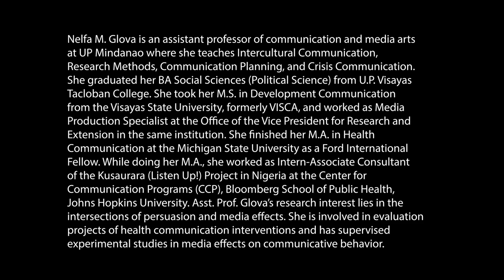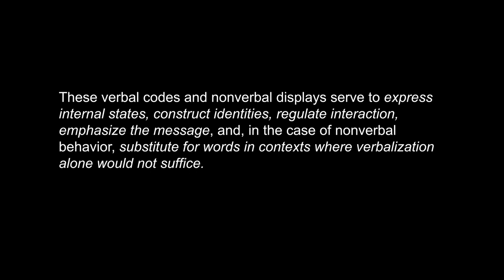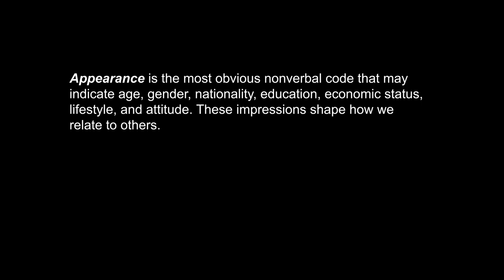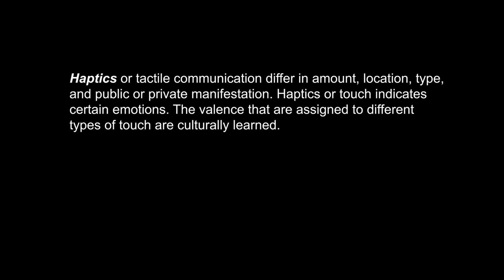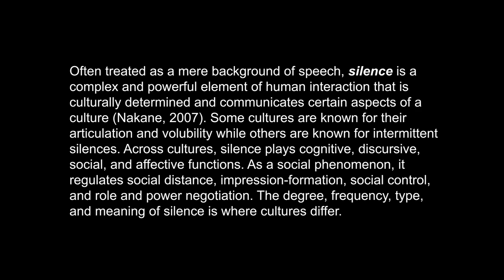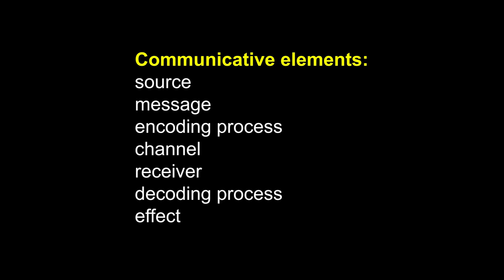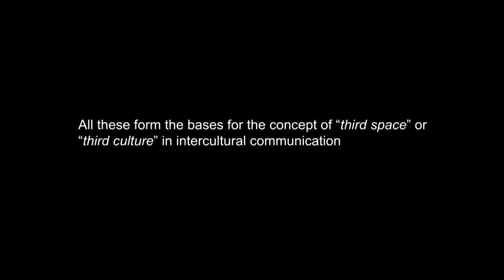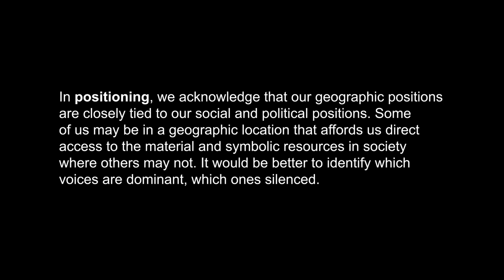UP TALKS | Verbal and Non verbal Codes and the Third Space in Intercultural Communication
UP TALKS
Verbal and Non verbal Codes and the Third Space in Intercultural Communication
Nelfa M. Glova

Nelfa M. Glova is an assistant professor of communication and media arts at the University of the Philippines Mindanao where she teaches Intercultural Communication, Research Methods, Communication Planning, and Crisis Communication. She graduated her BA Social Sciences (Political Science) from U.P. Visayas Tacloban College.

She took her M.S. in Development Communication from the Visayas State University, formerly VISCA, and worked as Media Production Specialist at the Office of the Vice President for Research and Extension in the same institution.

She finished her M.A. in Health Communication at the Michigan State University as a Ford International Fellow. While doing her M.A., she worked as Intern-Associate Consultant of the Kusaurara (Listen Up!) Project in Nigeria at the Center for Communication Programs (CCP), Bloomberg School of Public Health, Johns Hopkins University. Asst. Prof. Glova’s research interest lies in the intersections of persuasion and media effects. She is involved in evaluation projects of health communication interventions and has supervised experimental studies in media effects on communicative behavior.

UP TALKS